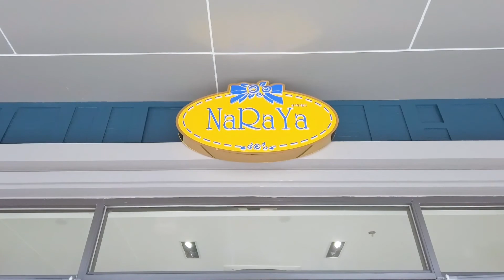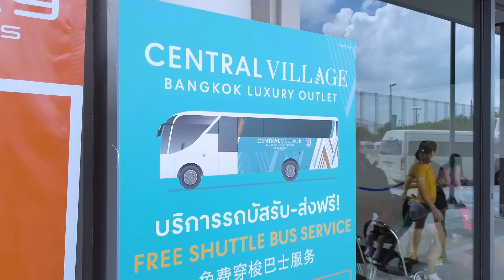พาเที่ยวห้าง เซ็นทรัล วิลเลจ ลักชูรี่ เอาท์เล็ต | Central Village – Bangkok Luxury Outlet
Central Village – Bangkok Luxury Outlet
แห่งแรกในประเทศไทย ที่เต็มไปด้วยสินค้าแบรนด์เนมที่คุ้มค่า ในราคาที่ลด 35-70% ได้ทุกวัน รวมกว่า 130 ร้านค้า  อุปกรณ์ไอที เครื่องใช้ไฟฟ้า เครื่องใช้ในครัว ของเล่น อุปกรณ์ตกแต่งบ้าน ร่วมด้วยร้านอาหารและสิ้นค้าอื่น ๆ อีกมากมาย

มีบริการ Shuttle Bus รับ-ส่ง (ฟรี)